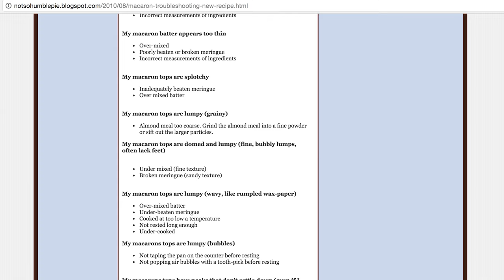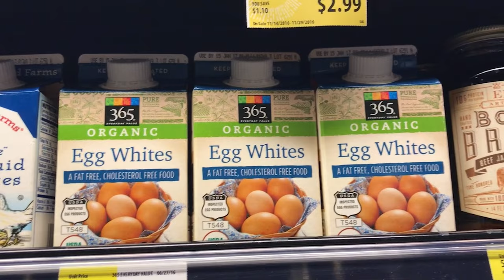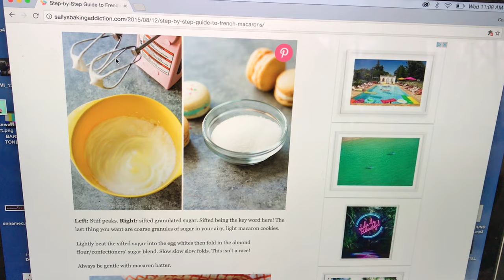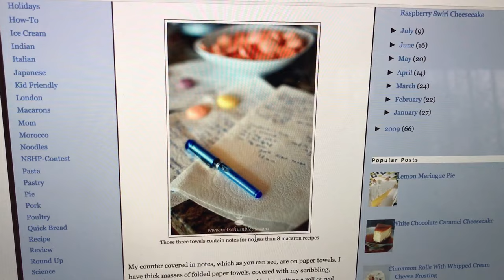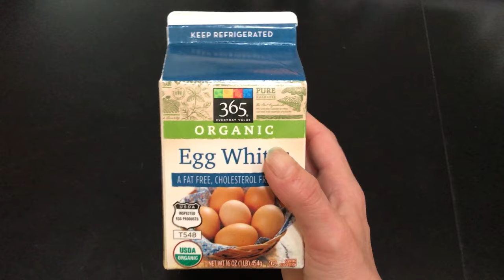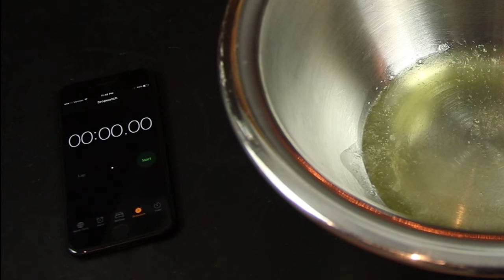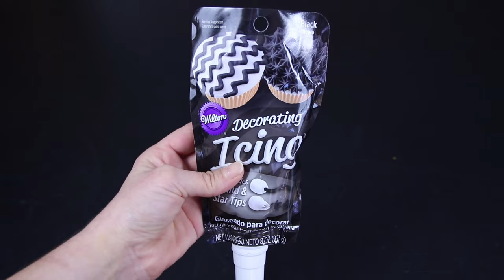DIY Macarons, Corinne VS Cooking #14